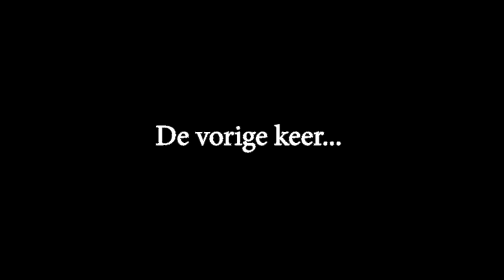Tessa's zoektocht naar een nieuw paard Cerrito DV Z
Welkom terug bij Hart voor Paarden! In deze speciale aflevering gaat Tessa op een spannende reis om haar perfecte nieuwe paard te vinden. We nemen je mee achter de schermen van haar zoektocht.

Het hoogtepunt van deze video? De ontmoeting met Cerrito DV Z! Deze prachtige, getalenteerde ruin steelt meteen Tessa's hart. We laten je zien hoe Tessa en Cerrito elkaar voor het eerst ontmoeten, hoe ze samen trainen en hoe ze een onmiddellijke band vormen.

Cerrito DV Z is niet alleen een prachtig paard om te zien, maar hij heeft ook een indrukwekkende stamboom en prestaties op zijn naam staan. Tessa deelt haar eerste indrukken en vertelt waarom ze denkt dat Cerrito de perfecte aanwinst zou kunnen zijn voor haar team.

Mis deze emotionele en informatieve aflevering niet! Ontdek samen met Tessa en ons team of Cerrito DV Z haar nieuwe partner wordt in de prachtige wereld van de paardensport.